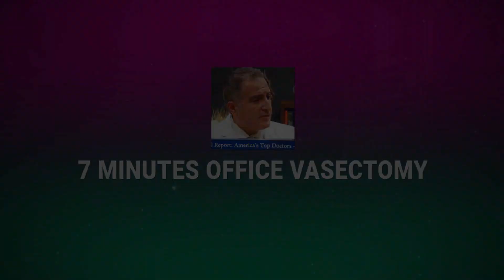7 minutes Office Vasectomy in Northern Virginia, Maryland, Washington DC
Dr. Kambiz Tajkarimi is the busiest Vasectomy specialist in Northern Virginia. We are located in Leesbug, Viginia.  We offer painless office vasectomy in less than 5-7 minutes. We accept most insurances and self pay.  For self pay patients, office consultation and vasectomy is bundled into one price of $980.  Visit us at novaurology.com or VasectomyDC.com.